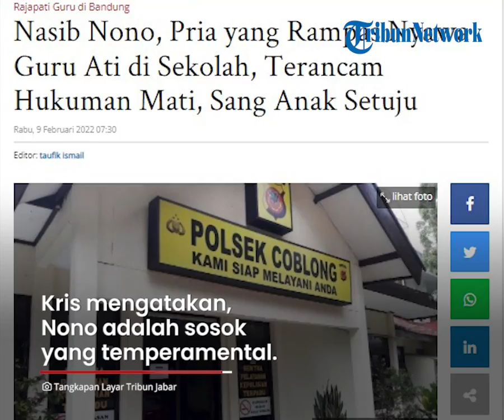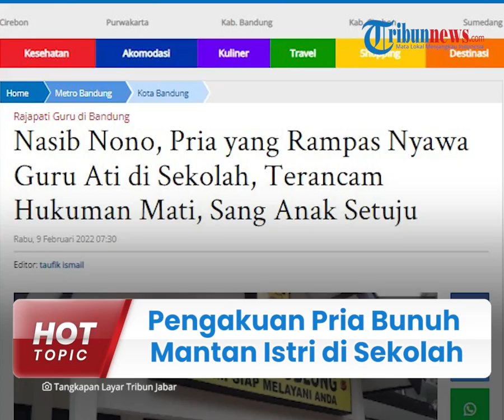Pengakuan Pria yang Bunuh Mantan Istri di Sekolah, Sebut Sudah Sepakat Rujuk tapi Korban Selingkuh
TRIBUN-VIDEO.COM - Seorang pria bernama Nono (50) membunuh mantan istrinya bernama Ati Rohaeni (49) di halaman sekolah tempat korban bekerja, Senin (7/2/2022).

Kini pelakunya terancam hukuman mati lantaran pembunuhan yang dilakukan diduga merupakan pembunuhan berencana.

Atas ancaman hukuman mati tersebut, sang anak menyetujuinya.